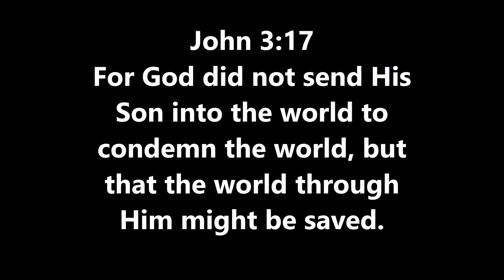Where have I been ? Greywolf & Fat over 40 Curl Challenge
Been gone a while but have been watching most of you guys videos. Tagged quite a few people for this challenge.